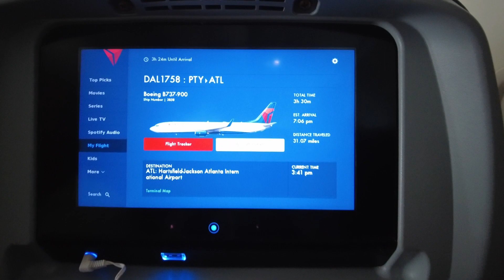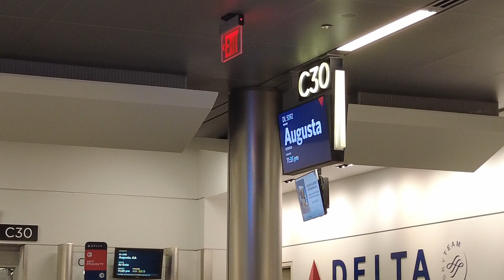OUR LONG FLIGHT FROM PANAMA CITY PANAMA TO AUGUSTA GEORGIA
Hello friends,

This video is kind of late however I still want to upload this to mark the end of our Panama trip, it was definitely one of the nice trips we had.